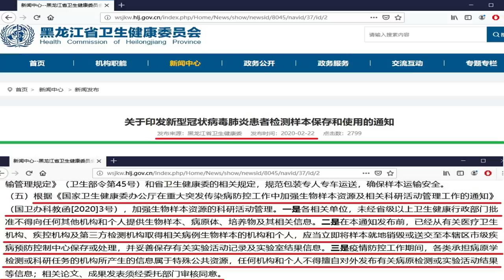Quốc tế lên tiếng – TQ vội chỉnh tăng „số người“